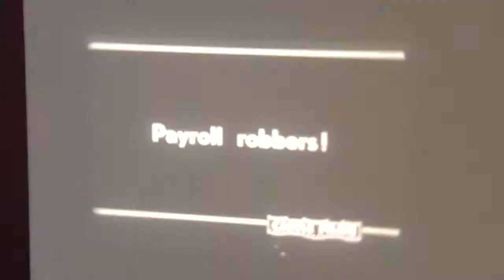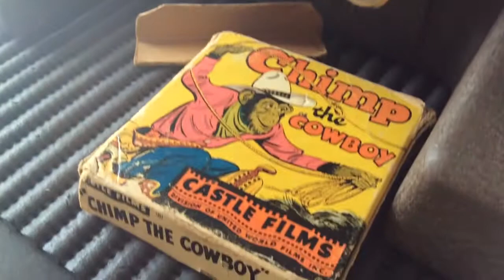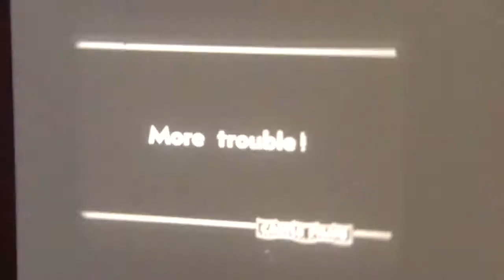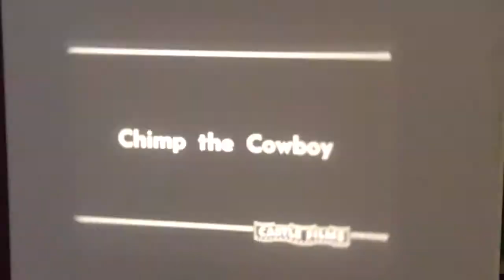16mm film Chimp The Cowboy b/w silent Headline Edition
100ft edition from the 1950’s I think.
I’m projecting it on my late 1930’s Bell & Howell Filmo Showmaster 16mm Silent Film Projector.